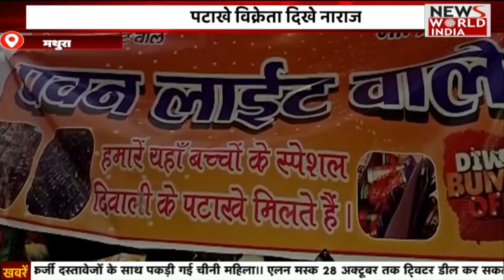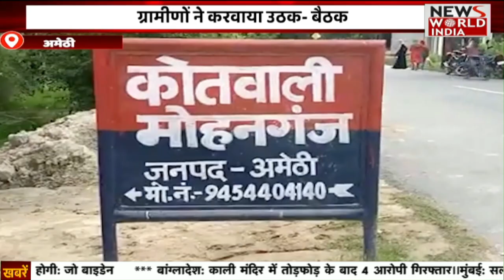Special Bulletin: हिंदी समाचार बुलेटिन। Breaking News । News World India